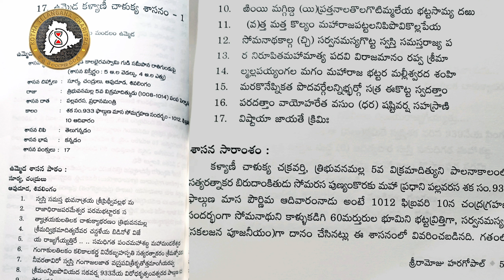ఉమ్మెడలో కళ్యాణీచాళుక్య శాసనం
నిజామాబాద్ జిల్లా నందిపేట మండలం ఉమ్మెడలో కొత్త తెలంగాణ చరిత్రబృందం పరిశోధక సభ్యులు కటకం మురళి, బలగం రామ్మోహన్ ‘వటోలి గ్రామ అడబాకే నగేష్, పంచాయతీ సెక్రటరీ చాట్ల గాయత్రి, విద్యార్ధి రాథోడ్ ప్రవీణ్’ ల సహాయంతో కొత్త చాళుక్య శాసనాన్ని గుర్తించారు.
 ఈ శాసనం ఉమ్మెడ కాలభైరవస్వామి గుడి సమీపాన రాతిగుండుపై 5అ.ల వెడల్పు, 4అ.ల ఎత్తుతో  17 పంక్తులలో తెలుగన్నడలిపిలో, కన్నడభాషలో చెక్కబడ్డది.
కళ్యాణీ చాళుక్య చక్రవర్తి, త్రిభువనమల్ల 5వ విక్రమాదిత్యుని పాలనాకాలంలో సత్యరత్నాకర బిరుదాంకితుడు సోమరస పుణ్యంకొరకు మహా ప్రధాని పల్లవరస శక సం.933 ఫాల్గుణ మాస పౌర్ణిమ ఆదివారంనాడు అంటే 1012 ఫిబ్రవరి 10న చంద్రగ్రహణ సందర్భంగా సోమనాథుని కాళ్ళుకడిగి 60మర్తురుల భూమిని భట్టవ్రిత్తిగా, సర్వనమస్యం (సకలజన పూజనీయం)గా దానం చేసినట్లు ఈ శాసనంలో వివరించబడినదని శాసనాన్ని చదివిన కొత్త తెలంగాణ చరిత్ర బృందం కన్వీనర్ శ్రీరామోజు హరగోపాల్ తెలిపారు.